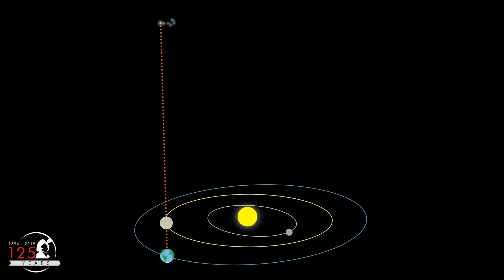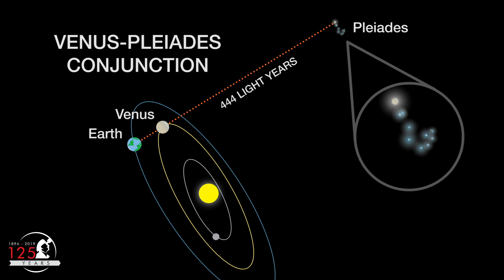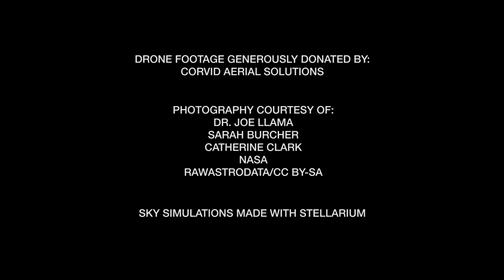Venus Meets the Pleiades 2020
Once every 8 years, brilliant Venus appears to pass right through the renowned Pleiades star cluster. This celestial meetup is called a conjunction, and it's the result of the geometries of our solar system. In this video, we'll go to the Giovale Open Deck Observatory at Lowell Observatory to learn how to see this spectacular conjunction.

You can also join Lowell Observatory on Friday, April 3, 2020, for a live stream of this Venus-Pleiades Conjunction